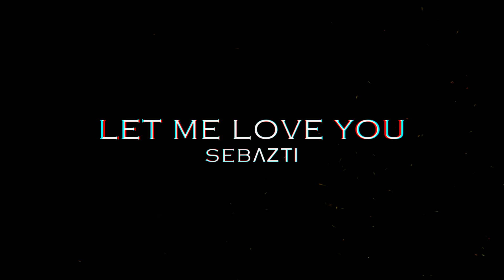【GMV】Let Me Love You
JackersEdit centres upon quality edited contents. We take into consideration the footages used, the relevance they have to match the songs and the whole pacing of the story for each music videos, creating original entertainments for the best fans!

⚔️Info⚔️
GMV Let Me Love you is an artistic formula portraying the sense of love lost. This was inspired by Next Level Gaming!
If you're finding yourself falling into this negative state of mind lately, then I want to ask you a question, "how could someone as great as you with so much potential, carry yourself with such little confidence?"
This deep subject is exactly what I addressed in my latest vlog, "how to remove negative thinking". Watch the video here!

🚀Games Used🚀
Black Mirror
The Quiet Man
Final Fantasy Versus 13
Kingsglaive
Witcher 3
The Technomancer
Archeage
Final Fantasy Type-1
Final Fantasy 13
Diablo 3
Final Fantasy 15
Lineage 2M
World of Warcraft

Blackheart Music Videos | NaD  | Javon Miller